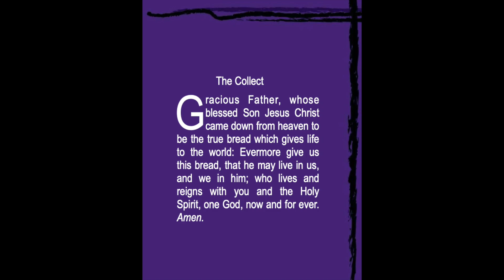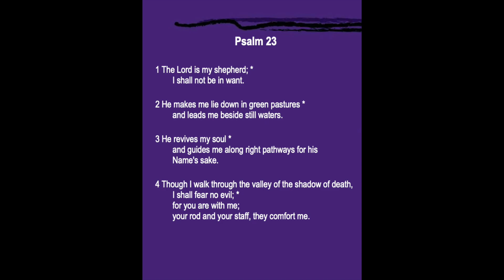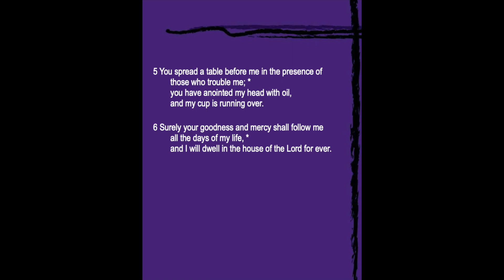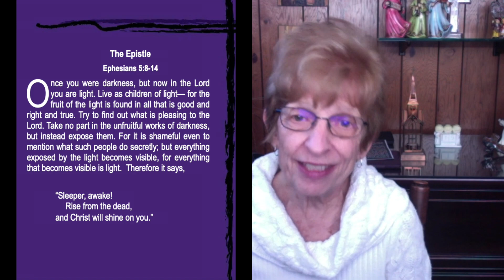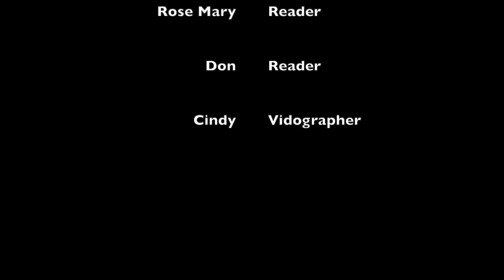Because The Lord is My Shepherd....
Everything that I need is mine.  Just read Psalm 23.  It says it all.